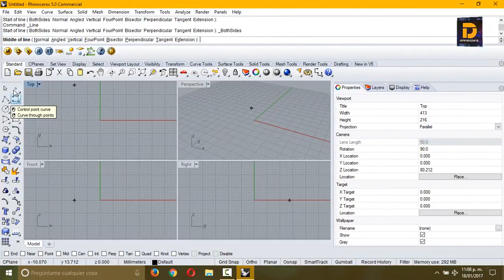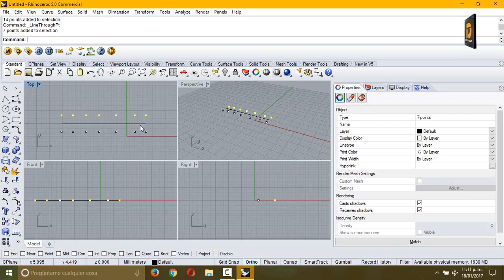Rhinoceros 3D LINETHROUGHPOINT - LINEAATRAVEZDEPT ENGLISH AND SPANISH SUBTITLES